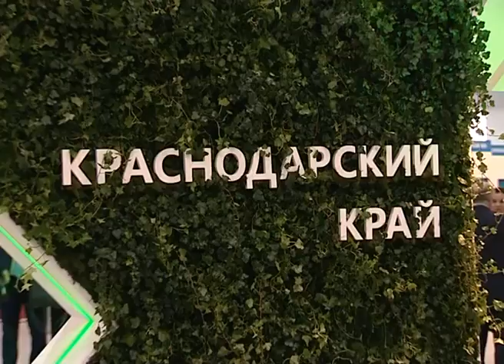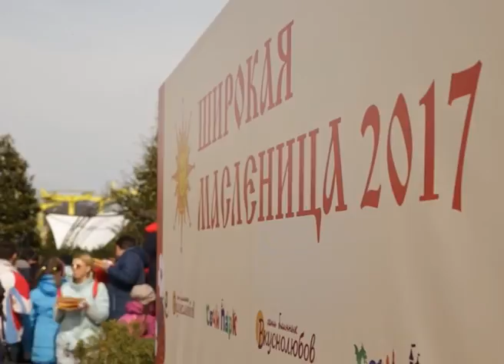Новости Сочи (Эфкате Рен ТВ REN TV) Выпуск от 27.02.2017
Главные темы выпуска:
В Сочи сегодня завершаются всемирные военные игры. Российская сборная на первом месте в командном зачете.

Память военных, не вернувшихся домой, почтили в России 23 февраля. В Сочи для школьников открыл свои двери спецназ.

В совхозе «Россия» построят ипподром. А в крае появятся новые авиамаршруты. Подписаны первые соглашения инвестиционного форума.

В Сочи попрощались с Масленицей. В «Ривьере» блины измерили километрами. А в Сочи Парке установили рекорд России.
Сочи. Новости.
Телеканал Эфкате.